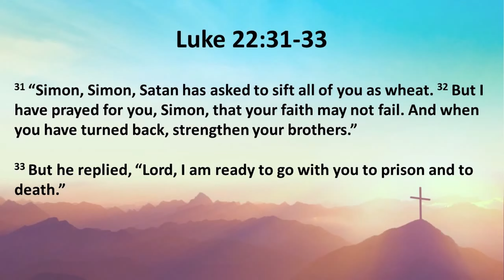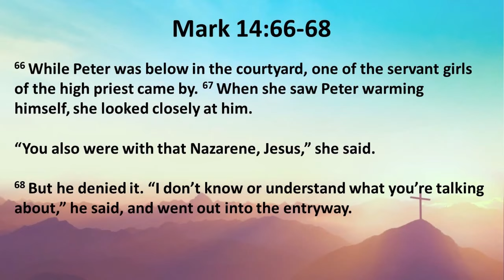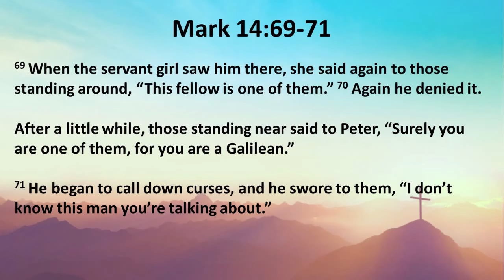People of Faith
Pete Godfrey
21st March 2021